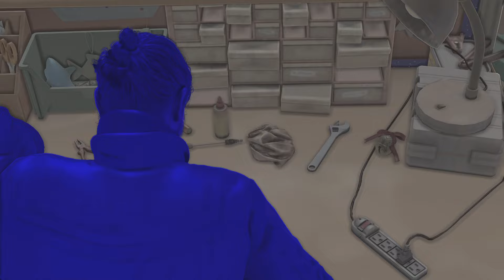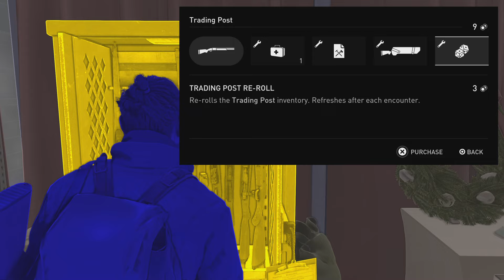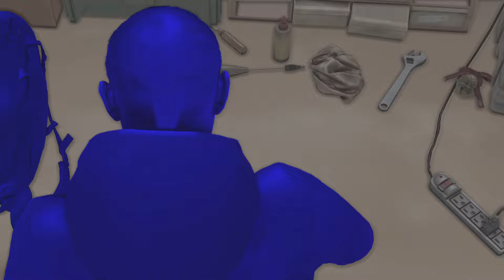Guy Born Blind Plays The Last of Us Part II Remastered NoReturn(3) The Random Mod Gods Are Nuts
Check out the The Last of Us II Remastered playlist at the beginning of this description for more. Trying to endure the wrath of the mod Gods in this next No Returns installment. In spite of the rough start, still had a blast taking out enemies, avoiding pipebombs, and unlocking safes.